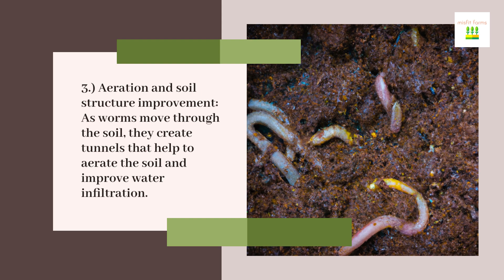Global Recycling Day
Four ways composting worms rock global recycling day!